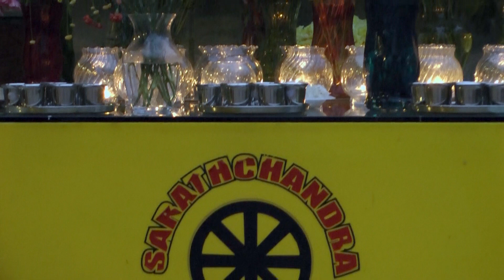Sarathchandra Buddhist Center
This video is about Sarathchandra Buddhist Center, North Hollywood,California
 Vesak 2014